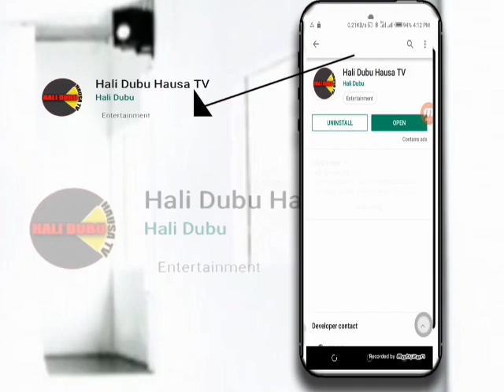WANI DA ALLAH YA KUBUTA YAFADI YADDA AKA KASHE MANOMA 43 A MAIDUGURI RASHIN IMANI